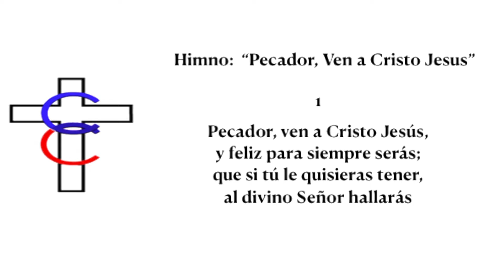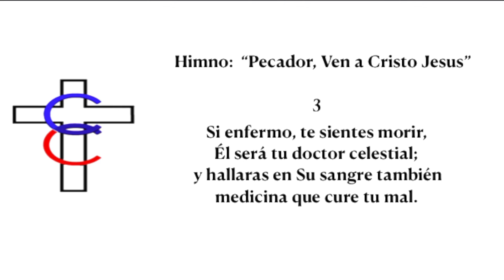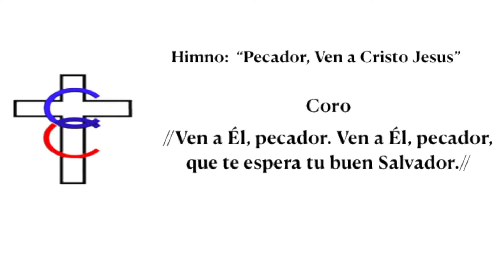Himno: “Pecador, Ven, a Cristo Jesús”